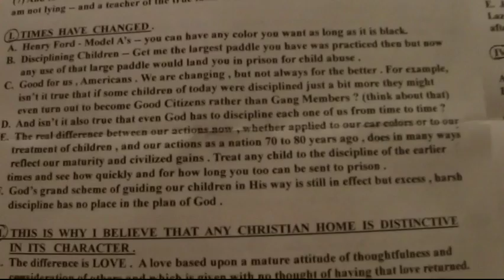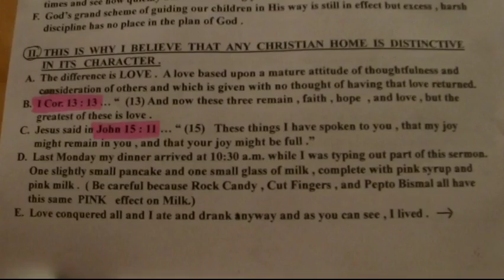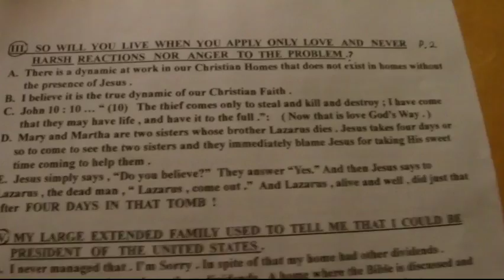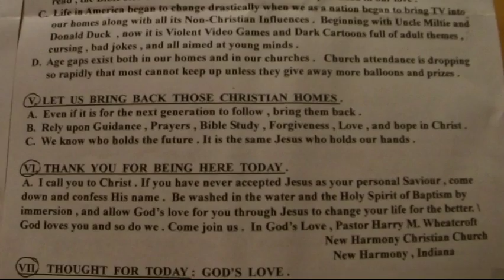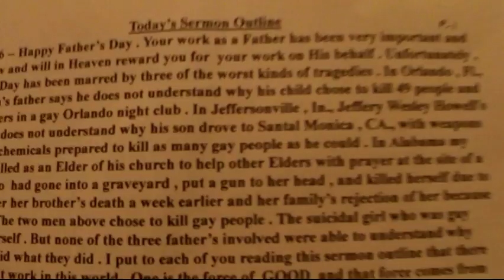Outline "A Christian Home" 6/12/2016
1 Timothy 2:1-7; 1 Corinthians 13:13; John 10:10; 15:11